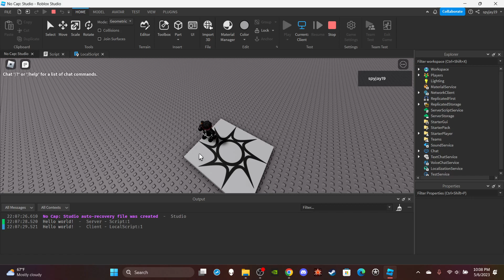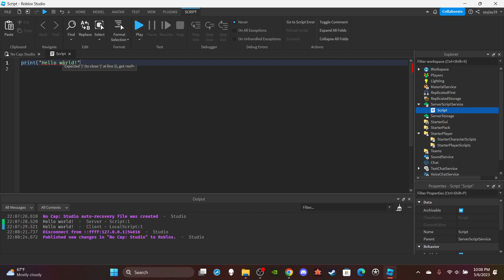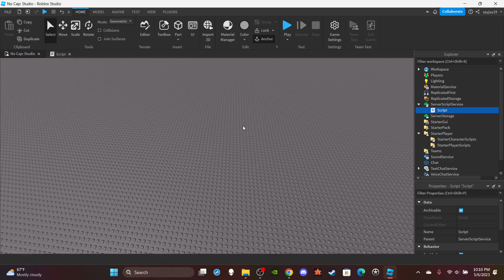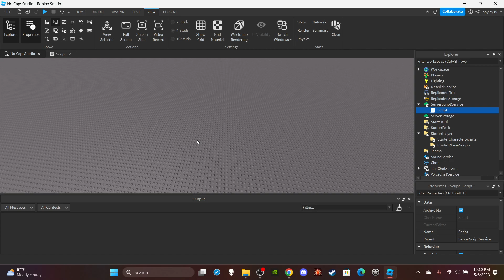How to use the Output Menu in Roblox! (Roblox Scripting Tutorial 2023!)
Thumbnail Artist: Macc#3051 on Discord

no script...